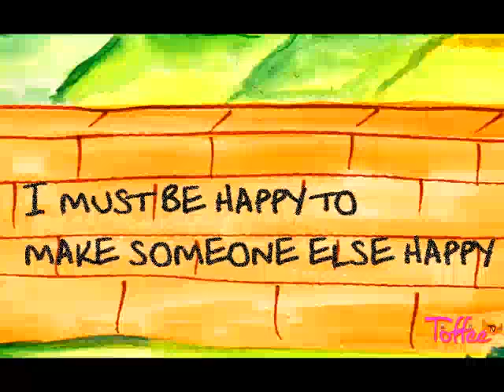"Yeh Hansi Kyun?": Zeb and Haniya on ToffeeTV - an Eid Special | Urdu Songs | Kids Fun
Hello Friends..
Here I am with my new fun song"'Yeh Hansi Kyun?' - A soulful song that explores the joy and beauty of laughter. This heartfelt recitation will take you on a journey of self-discovery and reflection.

Let the words resonate with you and spark a smile on your face ;)

Log onto for more fun songs, stories and activities for kids!